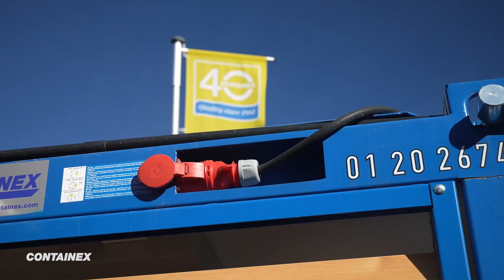CONTAINEX Terrassencontainer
Die Terrassencontainer sind die attraktive und flexible Variante um einen ansprechenden Außenbereich –  für Mitarbeiter, Kunden u.v.m. – mit Containern zu schaffen.